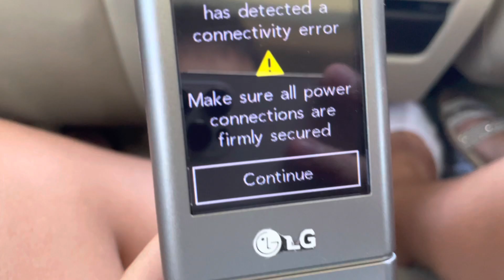in the car